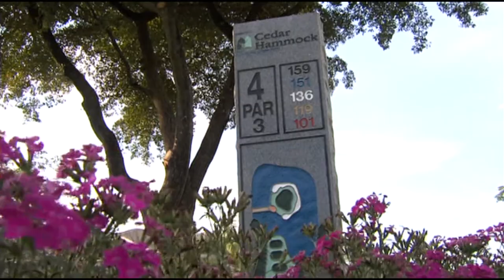GRANDMOTHER GETS TWO HOLE-IN-ONES ON SAME HOLE WITHIN 2 WEEKS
Roz Kallet, a grandmother in her 60s, got two hole-in-ones on the same hole within two weeks of each other at Cedar Hammock Golf Club in Naples, FL.  This report from Rishi Barran aired on WBBH-TV and stations throughout the country in 2013